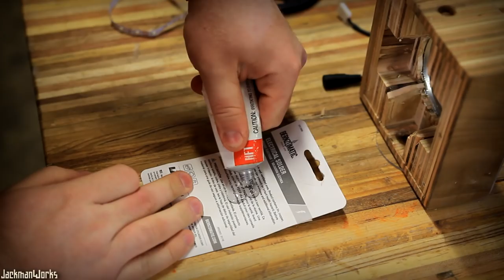Upcycled Glass Lamps 2.0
Details! ▼

There is another studio next door to me that is a glass blowing shop. Sometimes they will throw away their scrap colored glass, so I picked this stuff out of the dumpster. My first lamp made from aluminum & concrete, while being really cool and well received, had a few design flaws I wanted to address in version 2.0 (weight, easy access to the light, portability/shippability, modularity).

For the base, I used a lamination of 3/4" plywood that I salvaged from some old sawhorses I built but wasn't using anymore. The jar that holds the glass is an oversized mason jar that I salvaged from a wedding centerpiece (and another pair using flower vases). The lighting for it is achieved with an LED light strip that sits inside an acrylic tube within the lamp and is switched with a kind of industrial looking toggle switch.

TOOLS & MATERIALS
■ Acrylic tube
■ LED light strips
■ Wall power adapter
■ Extension connector
■ Light strip connector
■ Toggle switch
■ Mason jars: ​

MUSIC
■ Cullah - Where You Do Belong